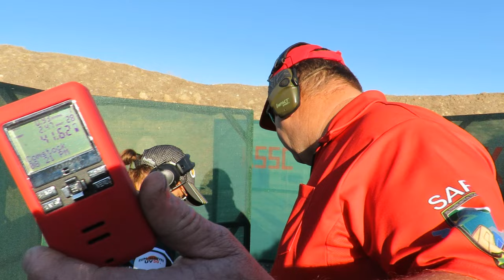Boland Kraaifontein Shoot 2022 | IPSC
Second Boland Shoot at Kraaifontein Pistol Club